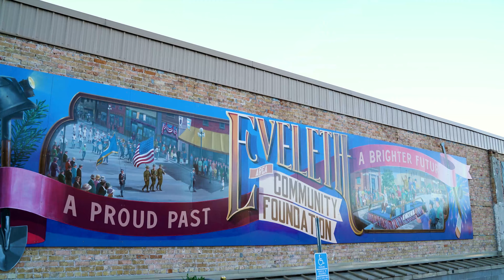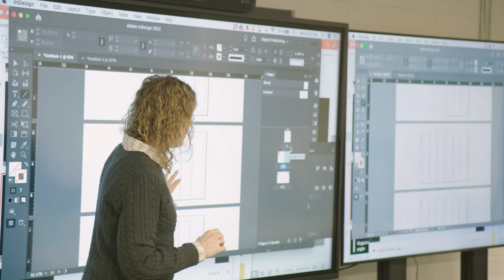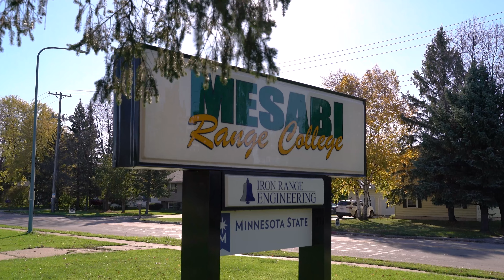Introducing Minnesota North College - Mesabi Range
The Mesabi Range campuses are located in Eveleth and Virginia, Minnesota.